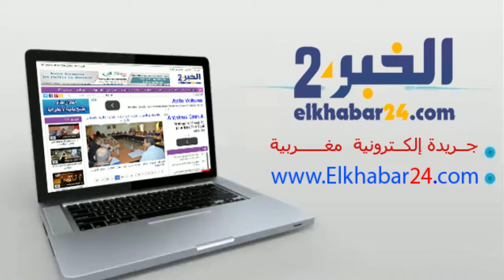ساكنة حي النخلة تحتفي بعيد المولد النبوي الشريف